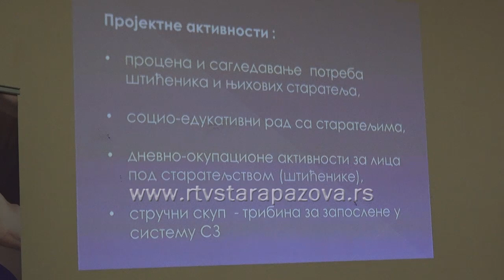Uspešno završen projekat Starajmo se zajedno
Tribinom Starajmo se zajedno koja je organizovana  danas u Dnevnom boravku u staropazovačkom parku, završen petomesečni projekat  Centra za socijalni rad Stara Pazova pod istoimenim  nazivom.  U timu CSR je bilo  12 članova  i od 20 do 30 polaznika.